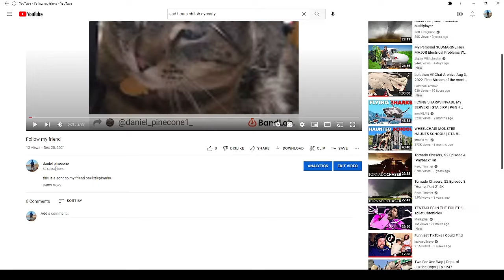Follow my friend (vrc) (Ep: 28)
(EPILEPSY WARNING) I'm so sorry My voice changer turned on in some of these videos